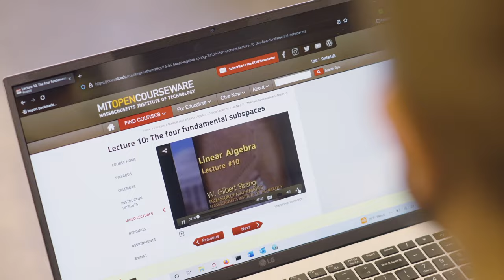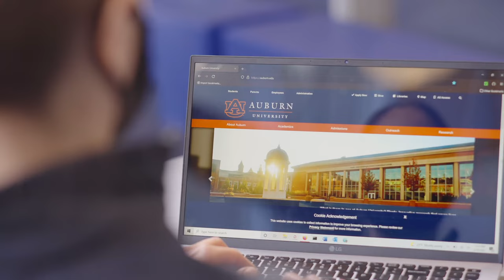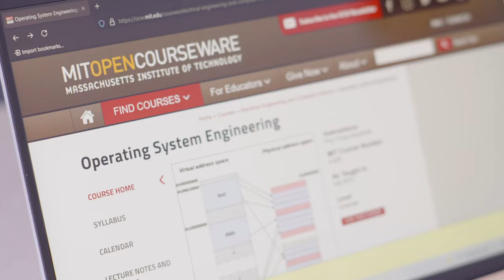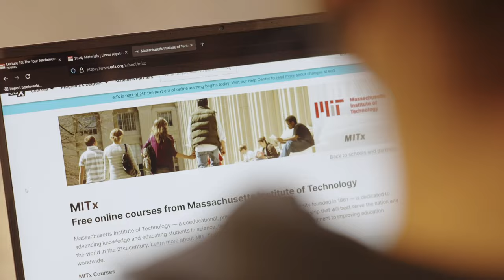How MIT OpenCourseWare and MITx helped Air Force veteran soar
From the time she was little, MIT AeroAstro PhD student Andrea Henshall has been reaching for the stars. A retired Major in the U.S. Air Force, Andrea has used MIT's free open learning resources, OpenCourseWare (OCW) and MITx, throughout her career to excel throughout her academic studies.

Learn how MIT Open Learning can help you soar: openlearning.mit.edu

Video by In Short Media